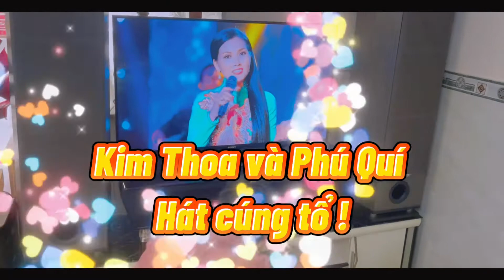Kim Thoa ft Phú Quí cúng tổ tại nhà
Kỷ nuệm giỗ tổ 2021 (13/8/Âm lịch )